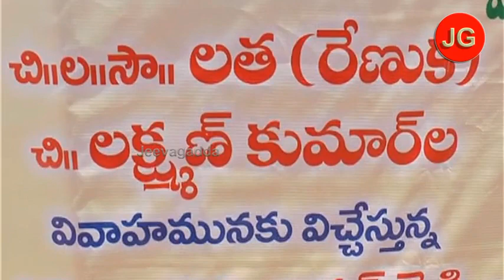పేదింటి ఆడబిడ్డకు అన్నీతామై పెండ్లి చేసిన గంగాధర పోలీసులు | Jeevagadda